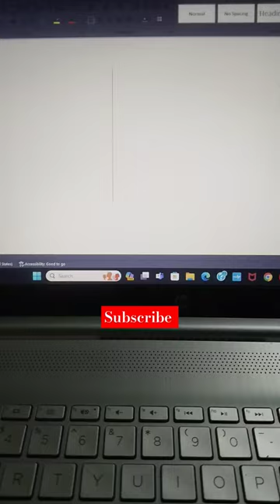How To Make snail Symbol in ms word